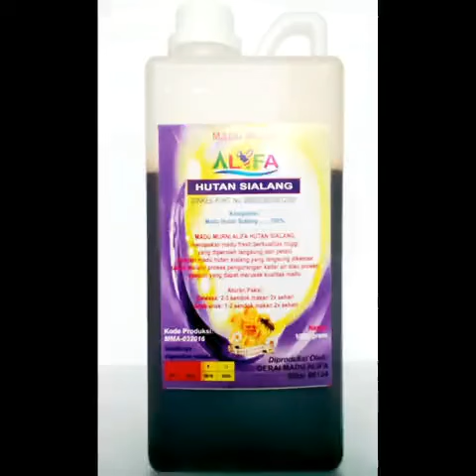082332995159 JUAL MADU ASLI LEBAH HUTAN PROSES PANEN MADU HUTAN SIALANG MADU ASLI TULUNGAGUNG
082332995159 JUAL MADU ASLI LEBAH HUTAN SIALANG PROSES PANEN MADU HUTAN SIALANG MADU ASLI TULUNGAGUNG TRENGGALEK